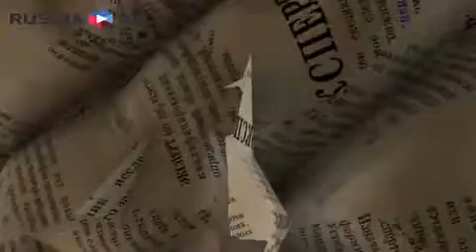Новый Закон об образовании